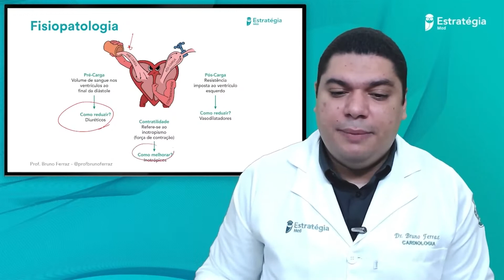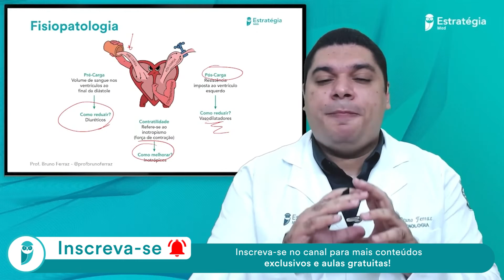Insuficiência Cardíaca Aguda - Aula de Cardiologia para Residência Médica e Revalida